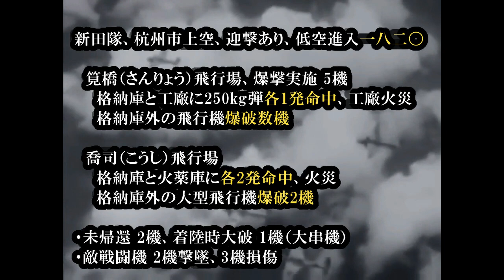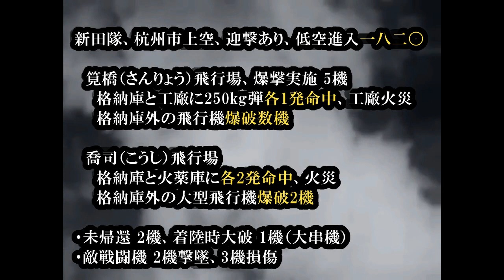九六式陸上攻撃機 鹿屋航空隊の渡洋爆撃 昭和12年08月14日の戦い : 1937 Battle of Shanghai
【チャプター】
00:01　台北基地の陸攻隊
00:26　九六式陸攻、出撃
01:37　九六式陸攻、飛行中
02:29　爆撃開始
03:21　雨の筧橋（さんりょう）飛行場
03:41　渡洋爆撃の初日、戦果と被害
04:49　高志航と第四大隊、迎撃発進
05:23　空中戦始まる
07:10　九六式陸攻、撃墜さる
09:04　大串三等航空兵曹機、片舷飛行となる
09:59　夜間の帰還

【渡洋爆撃】
　昭和12（1937）年08月13日、「第二次上海事変」が勃発する。
　この日、わずか4,000名の上海陸戦隊は戦闘に突入する。

　翌14日、帝国海軍は航空機による先制攻撃を予定するも、
　折からの台風で出撃を待機していたのが後手となり、
　敵の空軍による爆撃が始まった。

　陸戦隊本部、第三艦隊旗艦「出雲」などが標的となる。
　これに対して第三艦隊司令部は、第一連合航空隊（一連空）の司令官、
　戸塚道太郎大佐に陸攻隊による飛行場攻撃を下命する。

　空母「赤城」は改装中、
　空母「加賀」「鳳翔」「龍驤」は、台風で大連港に退避中であった。
　しかし当時の空母には、まだ「九六式艦戦」も無かった。

　渡洋爆撃で九六式陸攻の手痛い損害の結果、
　空母に九六式艦戦を配備させたのが、「大西瀧治郎」大佐であった。

　大村基地に進出していた木更津航空隊20機は、台風で飛ばせず、
　台北基地に進出していた鹿島航空隊18機に対して出撃が下命される。

　この当時、九六式陸攻は運用が開始されたばかりであり、
　「戦闘機無用論」の世界的な流行、国民党空軍の多国籍な旧式機とあいまって、
　「旋回機銃で十分、戦闘機何するモノぞ」と、搭乗員の士気も高かった。

【映像について】
　この日の記録映像はない。全てイメージ映像である。
　重慶爆撃の記録映像「海鷲」および中国の2作品を使用した。

　雨や帰還のシーンは映像を加工している。
　シーンを切り取って並べ替えると、BGMがツギハギになるので、
　オリジナルの音声を削り、効果音を色々と加工して編集している。

　本来は別のチャンネルで「上海特別陸戦隊」を考察しているが、
　そのほんの一部分として、当チャンネルでも公開する。